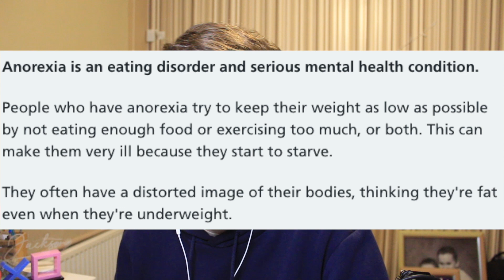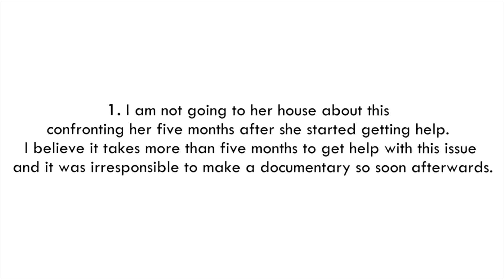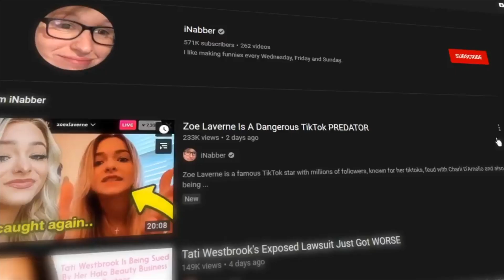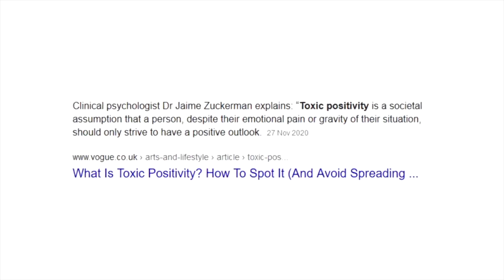iNabber is BULLYING Eugenia Cooney For Views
inabber has gone from being a well respected commentator, to just another garbage tea channel that spouts the same braindead takes as all the rest.